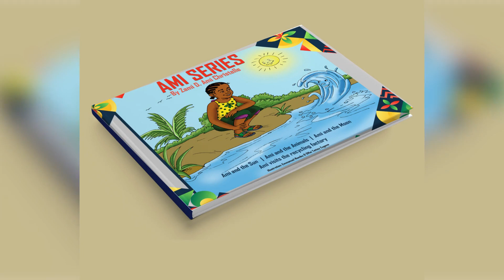Preserving and Promoting African Languages: The Perspective of a Language Activist ft Sylvain Agbolo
In this episode of Africa's LSP podcast, we dive into the world of African language preservation and promotion with Sylvain Agbolo, an African language activist, Ecowas freelance translator, and founder of the Multilingualism Week Conference. Sylvain shares his personal journey as an African language activist and his passion for preserving African languages. He also discusses the importance of translation and interpretation in the promotion of African languages, as well as his own experience working with various African and international languages. Join us for an insightful conversation on the significance of African languages and the efforts being made to ensure their preservation and promotion.

for a 1-year free digital subscription of Multilingual magazine, your go-to source for language industry news.